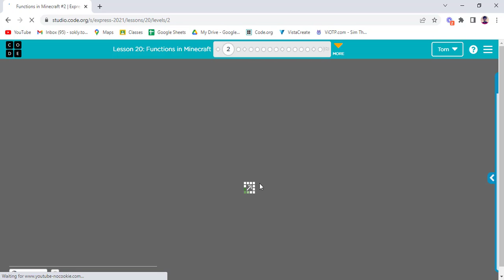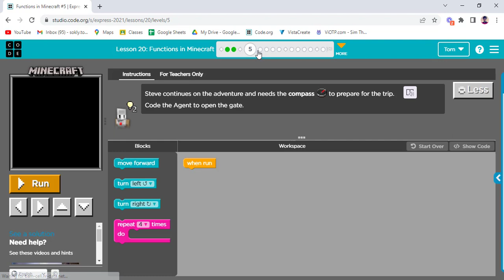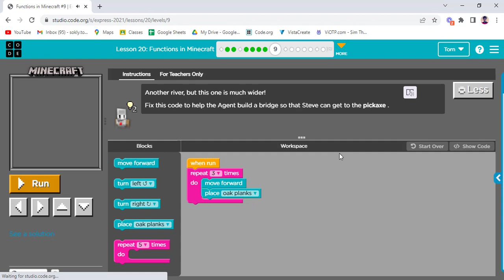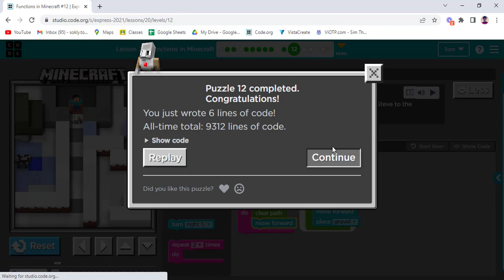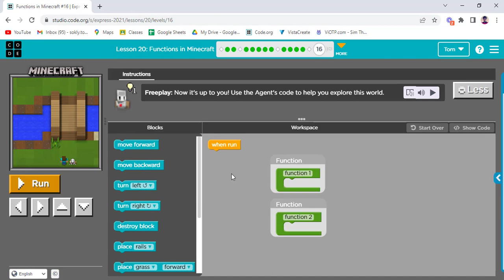Code org Lesson 20 Functions in Minecraft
Welcome To Coding Scratch

Lesson 20 Functions in Minecraft